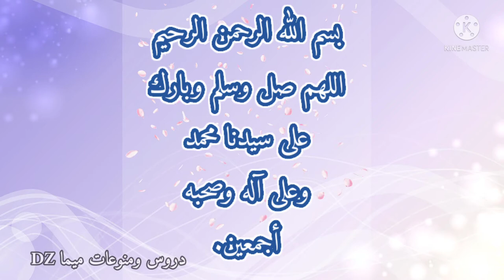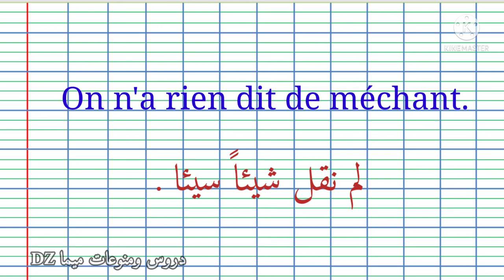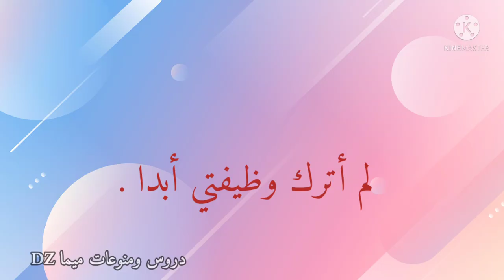تعلم 10 جمل باللغة الفرنسية 🗣️👂 كل يوم 📚🖋️/20